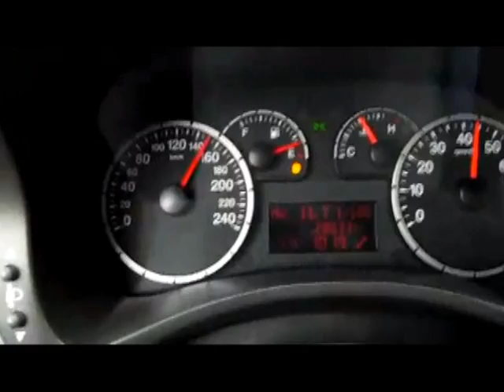Bonus run sauvage(anthony)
Par anthony...!